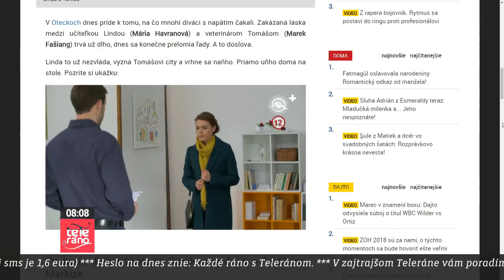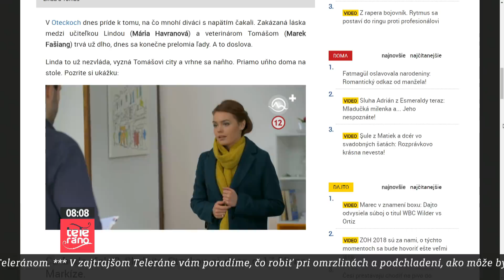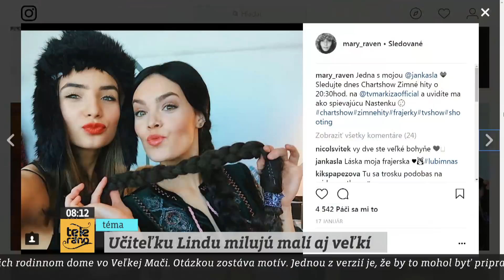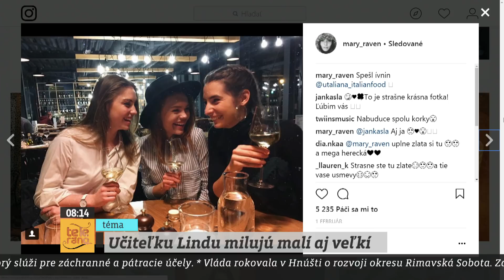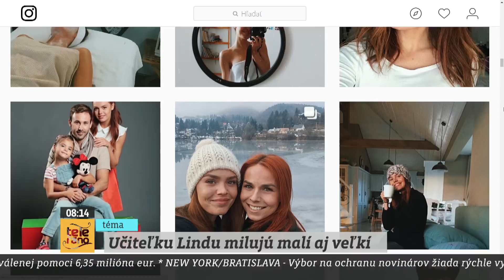TELERÁNO - Mary Havranová o sexy scénach s Marekom Fašiangom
Herečka Mary Havranová alias sympatická učiteľka Linda z Oteckov bola hosťom v Teleráne. Napriek tomu, že éterická kráska vyzerá ako anjelik a prischli jej úlohy naiviek, túži si zahrať mrchu a hádky pred kamerou si vyslovene užíva. Teší sa, že ju aj v Oteckoch čakajú scény, v ktorých už nebude len dobráčka.

Mary Lenke a Romanovi porozprávala aj o tom, ako sa nakrúcali bozkávačky s Marekom Fašiangom alias veterinárom Tomášom.